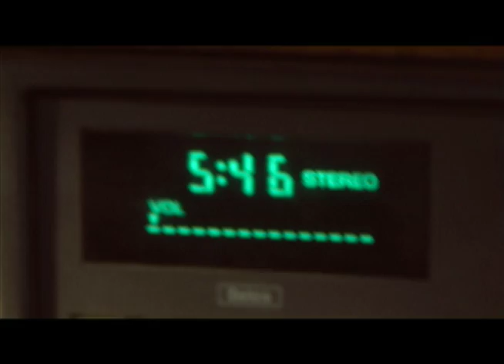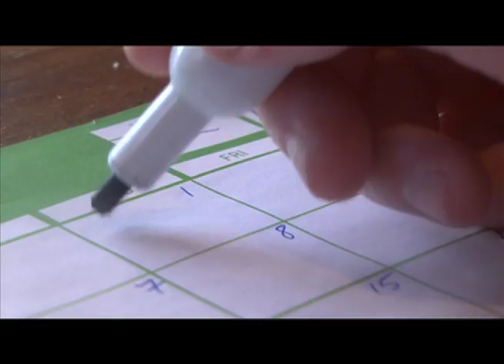Stockholm Syndrome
A music video to the song "Midnight Oil" by The Hillbenders. Created by Lexi Bryan, Donny Glunt, Macy Jenkins, Ryan Lindsey, and Rachel Anger for a 72-hour competition at DUTV VidCon 2012.